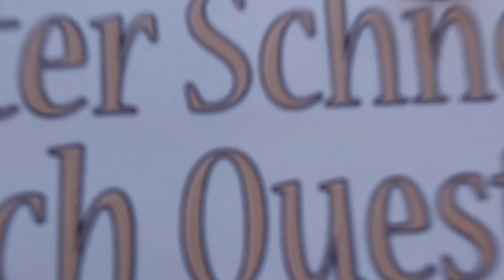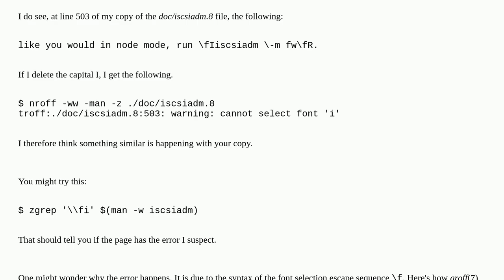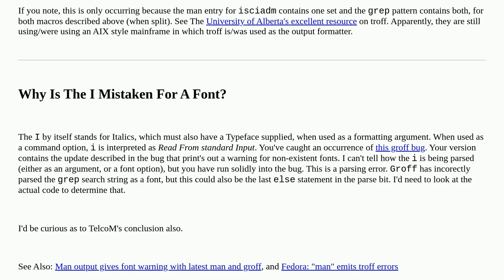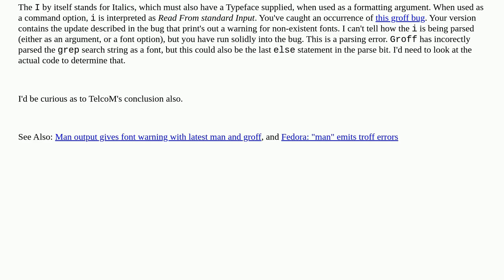Unix: GREP error: warning: cannot select font 'i'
GREP error: warning: cannot select font 'i'

A special thanks goes out to the community

  man grep groff